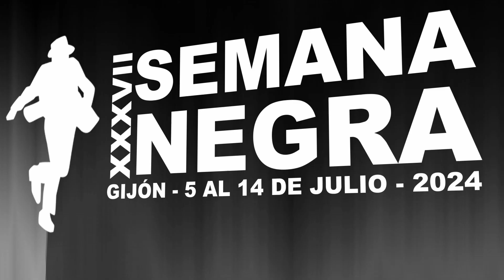El primer caso de Unamuno, Luis García Jambrina, Miguel Barrero